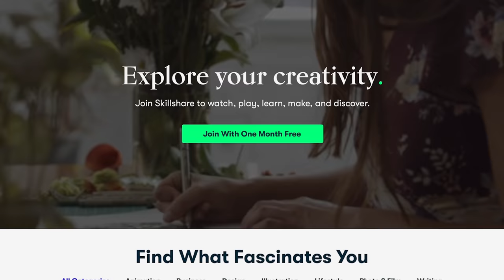One small change to LEVEL UP your 3D Art.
This had the single biggest impact on my growth as a 3D Artist.
After 14 years as a 3D Artist, people ask me all the time what the best way to improve their 3D Art is. Practice makes perfect they say. But a break away from the computer helps you just as much. What you do when you are away from your desk helps you even more. That's where photography comes in. Photography literally changed my life as a 3D Artist. This will make you a better artist. Whether you are working in Unreal, Blender, 3DS Max, whatever, this WILL help you grow.

RECOMMENDED CAMERAS

Nikon:
⭐️Z50 - $850
⭐️Z6 - $1599
⭐️Z6II - $2000

Sony:
⭐️A6600 - $1400
⭐️A7C - $1800
⭐️A7IV - $2,498

Canon:
⭐️ Rebel T7 - $449
⭐️EOS R - $1499
⭐️R6 - $2499

Panasonic:
⭐️GH4 - $679
⭐️GH5 - $1397

Fujifilm:
⭐️X-T30 - $899.95
⭐️X-T3 - $1099
⭐️X-T4 - $1,699

Timestamps:

00:00 - Intro
00:26 - What changed my career as a 3D artist
06:03 - Skillshare
07:16 - Camera Recommendations

My Streaming / Recording Setup (How this Video was Recorded)

Nikon Z6II

Sigma 35mm f/1.4 Art

Deity S-Mic 2 Shotgun Microphone

Aputure MC Pocket LED

Godox LEDP 260c LED Panel

Godox Parabolic Softbox

Godox SL-60W Studio Light